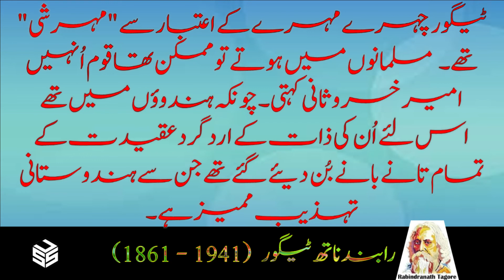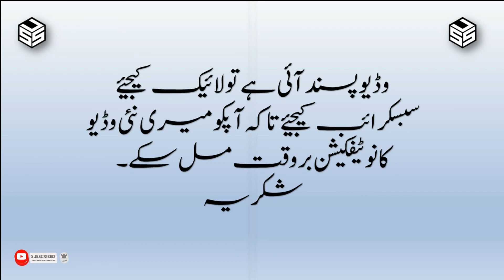A brief but impressive writing on Rabinder nath tagore by Shorish kashmiri | Syed siraj uddin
رابندرناتھ ٹیگور  (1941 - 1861) برصغیر کے نوبل انعام یافتہ سب سے زیادہ گہرے شاعر،آپ نےاپنی گہری حساس طبیعت سے جدت و ندرت سے معمور اشعار کو نظم کی صورت میں پیش کرکے اپنی شاعرانہ فکر کو، ہندی، بنگلہ اور انگریزی زبان میں عام کیا ، جو آج نہ صرف برصغیر بلکہ مغربی ادب کا بھی حصہ ہے۔
یہاں آپ کی شخصیت پر شورش کاشمیری کی ایک فکر انگیز تحریر پیش خدمت ہے امید ہے کہ یہ آپکو پسند آئے گی.اس تحریر میں علامہ اقبال کا بھی چند جملوں میں زکر ہے. ان جملوں نے تحریر کو مزید دلچسپ بنادیا ہے.
برصغیر کی ہندو مسلم میتھالوجی کے وہ تار چھیڑ دیئے ہیں جس سے پیدا ہونے والے سُر تقسیم ہند کی تاریخ سے معمولی واقفیت رکھنے والے شخص کی طبیعت کو بھی سیر کردے گی .
  رابندر ناتھ ٹیگور "اپنی گہری حساس، تازہ  خوبصورت نظموں کی وجہ سے، مقبول تھے آپ نے اپنی شاعرانہ فکر کا اظہار ، ہندی بنگلہ اور انگریزی زبان میں  کیا، اسکے سبب آپ کا کام ہندی اور مغربی دونوں ادب کا حصہ ہے۔
   رابندر ناتھ ٹیگور کو آج کی دنیا میں یہ شرف حاصل ہے کہ اُن کے لکھے ہوئے گیت آج ہندوستان اور بنگلہ دیش دونوں ملکوں کے قومی نغمے ہیں.
رابندر ناتھ ٹیگور پر گفتگو مزید طویل ہوسکتی ہے لیکن یہاں ہمارا مقصد شورش کی تحریر سے لطف اندوز ہونا ہے.
آئیں شورش کا مضمون یہاں سُنیں اور آُنکی نظر سے رابندر ناتھ ٹیگور کو دیکھیں.
رابندر ناتھ ٹیگور... ہندو میتھالوجی کی صحیح ادبی تصویر تھے. گاندھی جی اُنھیں "گورودیو" کہتے تھے... اُن کے شعروں میں صحیح نغمہ تھا ایسا محسوس ہوتا ہے کہ اُن کا قلم فنونِ لطیفہ کا جوہر کھینچ کر تیار کیا گیا تھا..
شہنائی کے بول، گنگا کی لہریں، جمنا کا تموج، ہمالیہ کا طنطنہ، گوپیوں کا رقص، اُن کے ہلکورے، کہکشاں کا نور، آبشار کی دھنیں، عورت کی چترائی ، اور گلاب و سمن کی نزاکت. اَنکی عمارت فکر کے اجزاء تھے.
اقبال جگاتا رہا، ٹیگور سلاتا رہا، اقبال جھنجھوڑتارہا، ٹیگور جھلاتا رہا، دونوں عظیم شاعر تھے. لیکن ایک جدال و قتال کی دعوت دیتا تھا اور دوسرا نغمہ و نور کے اس جزیرے میں لے جاتا تھا جہاں آکاش کی اپسرائیں ہم آغوش ہوتی ہیں.
سن ٹھیک یاد نہیں رہا. لیکن پندرہ بیس برس کی بات ہے. ٹیگور ، میرے جگری دوست پر بودھ کی دعوت پر لاہور آئے تھے. دوسری تقریبوں میں شمول کے علاوہ انہوں نے رشی بھون میں ریلوے روڈ پر اپنے ہاتھ سے آم کا ایک پودا لگایا تھا.
وہ پودا اب جوان ہوچکا ہے. اور میں جب بھی ادھر سے گزرتا ہوں میرے نظر اس پر ضرور اُٹھتی ہے. غالباً وہ درخت گیتا نجلی ہی کا ایک ورق ہے. لیکن اس کی چھاؤں عرصہ سے پامال ہوچکی ہے.
تیگور چہرے مہرے کے اعتبار سے "مہرشی" تھے. مسلمانوں میں ہوتے تو ممکن تھا قوم اُنہیں امیر خسرو ثانی کہتی. چونکہ ہندوؤں میں تھے اس لئے اُن کی ذات کے ارد گرد عقیدت کے تمام تانے بانے بُن دیئے گئے تھے جن سے ہندوستانی تہذیب ممیز ہے.
آواز و پیش کش سراج الدین